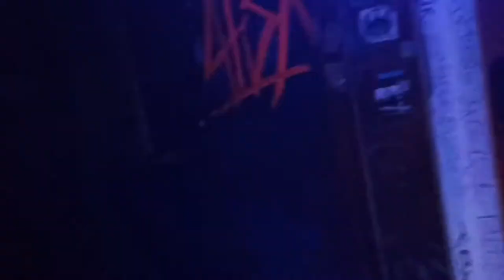Cico & Tomiko 【22 de Enero en la Otra Histria, Buenos Aires】+ Callejeros en la noche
Cico & Tomiko @Hotra Histria, Buenos Aires
22 de Enero 2020 + Callejeros en la noche

Siguente (次回) / CICO＆TOMIKO Live at Cyber Lan Party

Anterior (前回) / Cico & Tomiko Live at El Solar